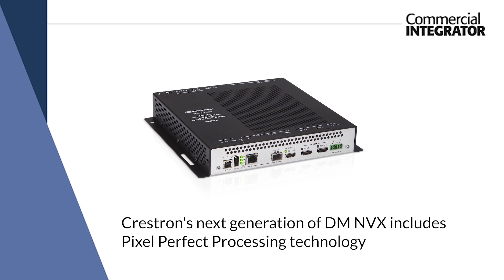Crestron: Next-Gen DM NVX with Pixel Perfect Technology Ends 1G vs. 10G Debate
Announcing the next generation of Crestron DM NVX network AV that includes newly-developed Pixel Perfect Processing technology, Nic Milani, executive director, commercial product marketing, Crestron, argues that the much-hyped 1G vs. 10G AV-over-IP debate is over.